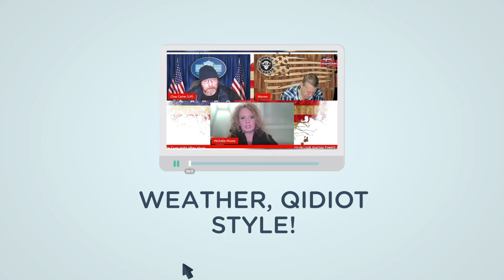THE QIDIOT NEWS BREIF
Qidiots get everything wrong. They do their “own research”. They convince themselves it’s real, but deep down inside they know it’s a lie (in their own words). Don’t be a Qidiot.